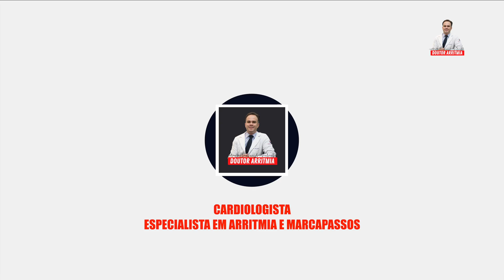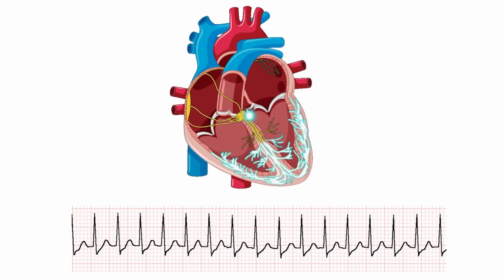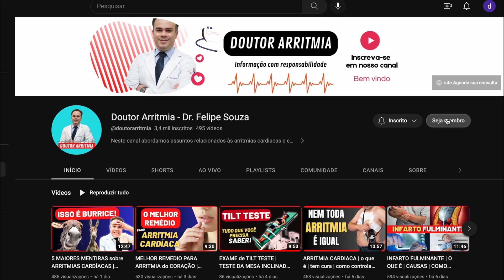ARRITIMAS PAROXISTICAS | SUPRAVENTRICULARES E VENTRICULARES | TAQUICARDIAS QUE INICIAM DE REPENTE